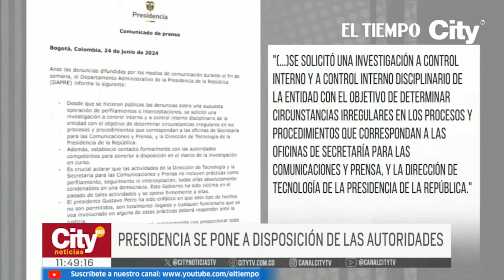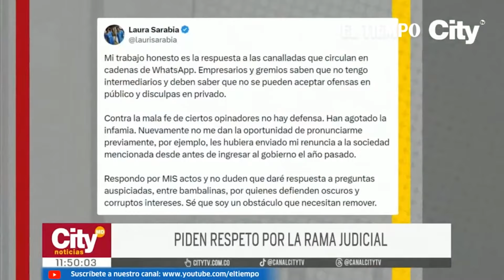Continúan reacciones por presunto caso de interceptación a magistrados de Corte Constitucional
No dejan de surgir las reacciones al presunto caso de interceptación a magistrados de la Corte Constitucional. ¿Qué ha dicho el presidente Petro?